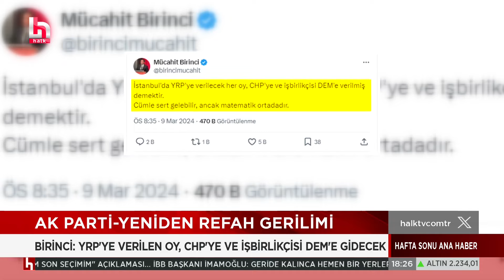AKP-Yeniden Refah geriliminde yeni perde!